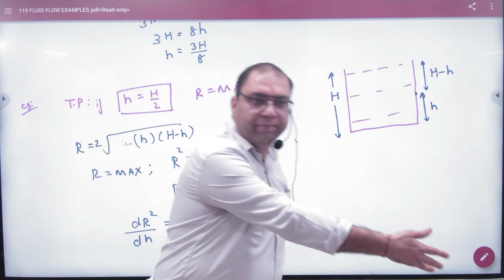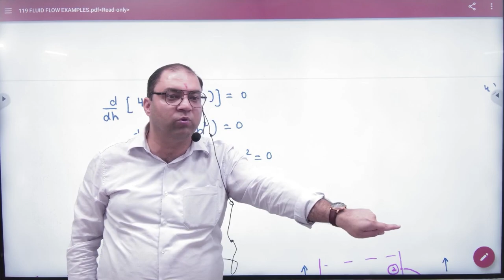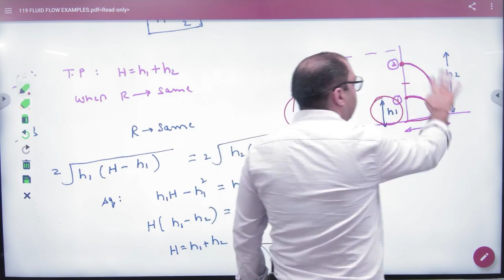5 Velocity of efflux numericals